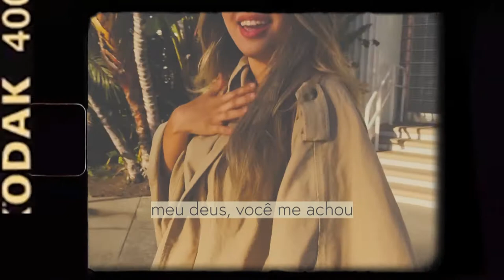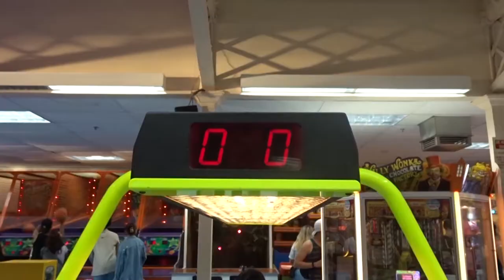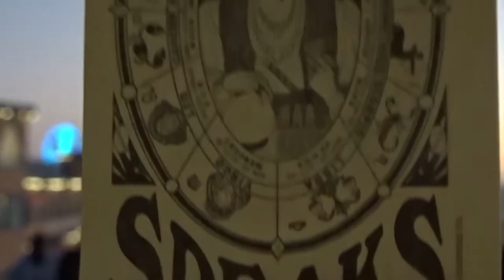We went to THE KISSING BOOTH ARCADE! (Santa Monica Pier)